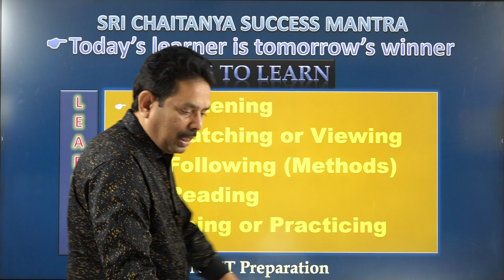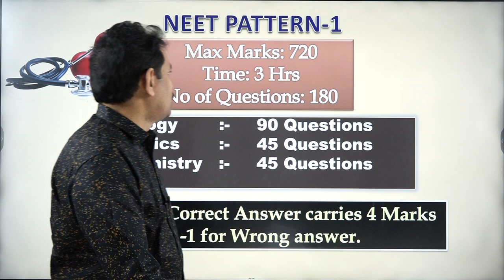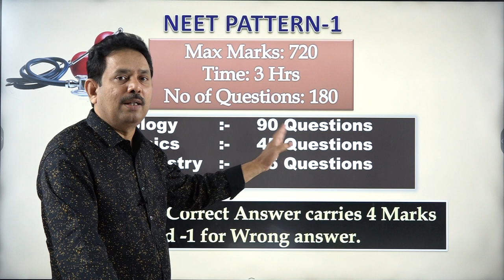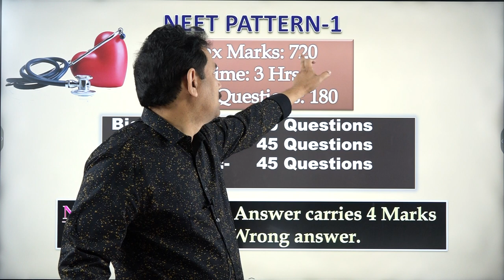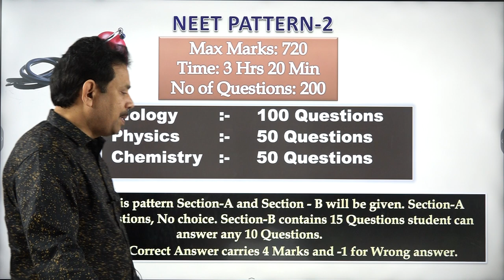NEET UG Paper Pattern & Preparation Strategies || Sri Chaitanya-GOSALA